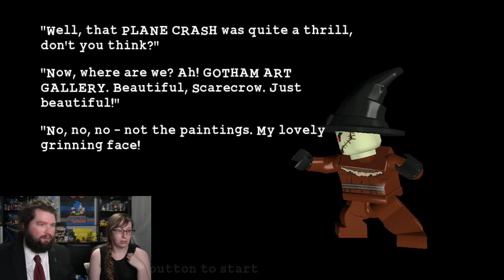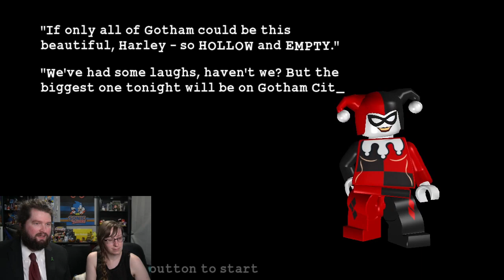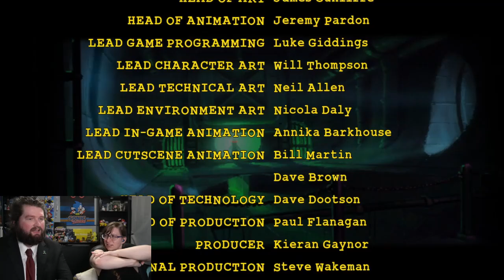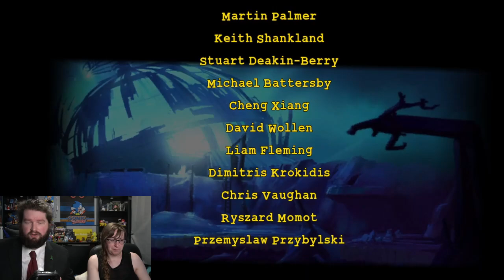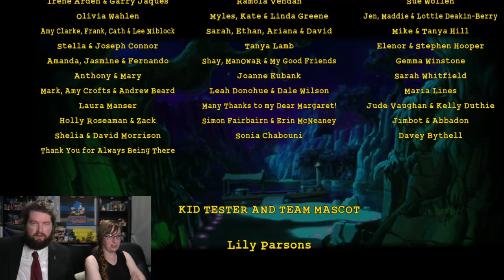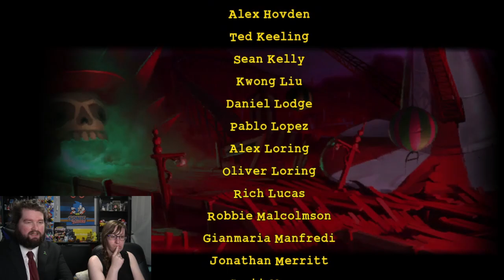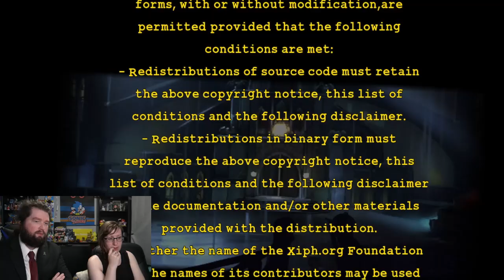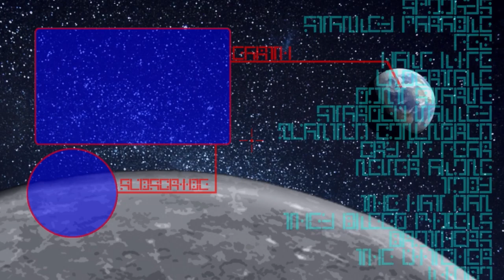PENGUIN DRONES - LEGO Batman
I really like the designs of these penguin
minions, they are super simple and it would
be easy to make many of them if you wanted.